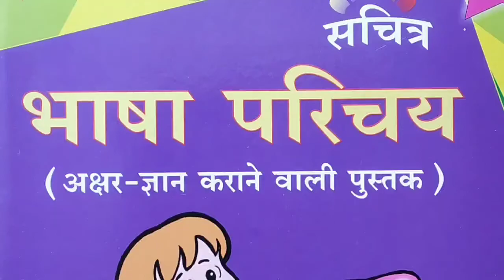Std:- LKG Hindi